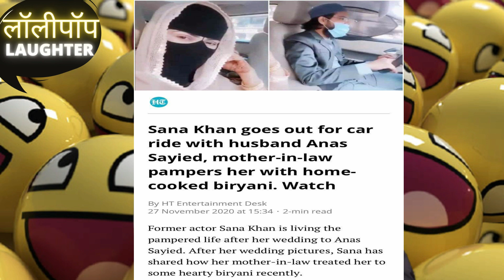Actress Sana khan Husband lollipop laughter | लॉलीपॉप comedy by Rajmani Singh | NBTV